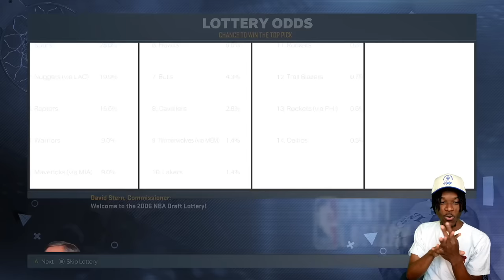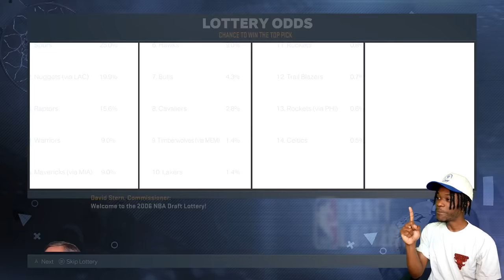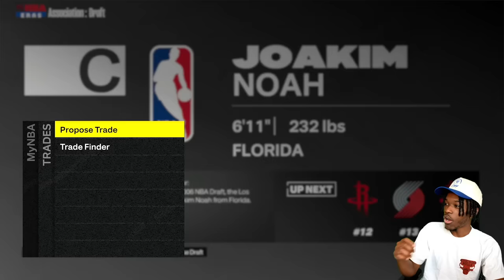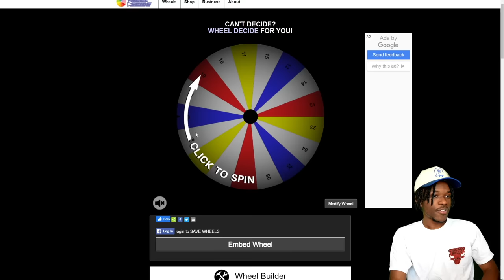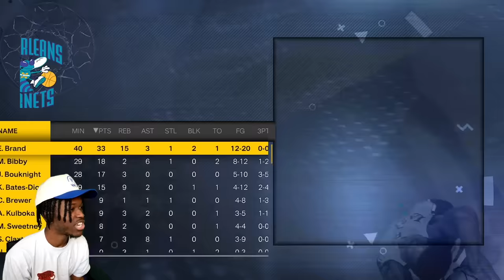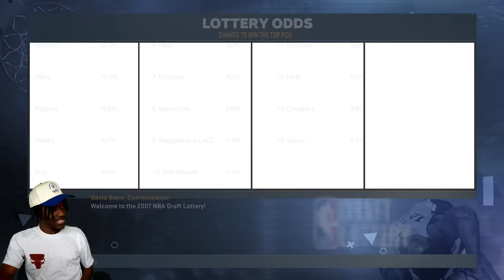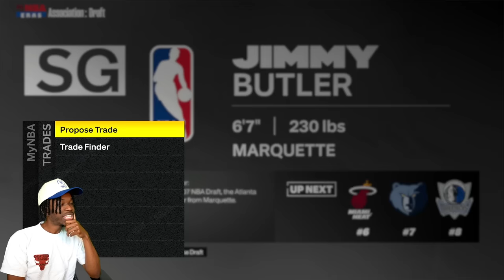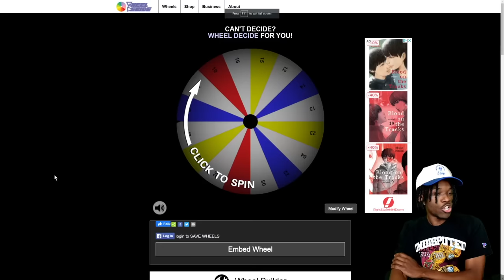I Created A New NBA Universe #3